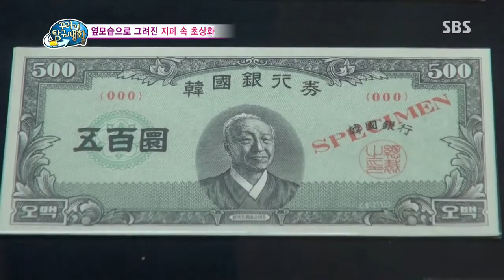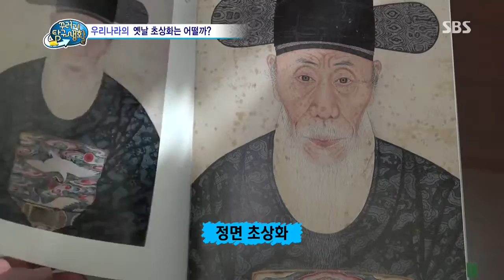꾸러기 탐구생활 131120 #20(1)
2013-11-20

[지폐 속 초상화는 왜 옆모습으로 그려진 걸까?]
지폐 속에 그려진 초상화는 모두 옆모습으로 그려져 있다?!
지폐 속 초상화의 인물이 오른쪽으로 고개를
돌리고 있는 이유를 알아보고
우리나라 옛날 초상화의 특징을 탐구해 본다.

[여름이 아닌 때에도 식중독에 걸릴 수 있다?]
여름에만 걸리는 줄 알았던 식중독!
알고 보니 가을, 겨울에도 조심해야 한다는데...
사계절 내내 식중독을 조심해야 하는 이유와 예방법에 대해 알아본다.